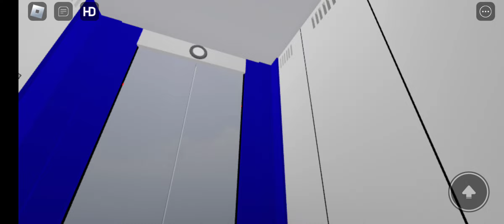Ascensor en Roblox.